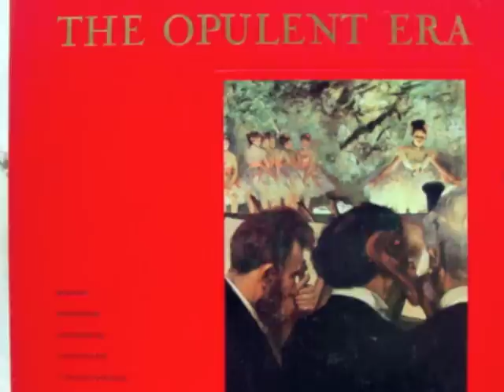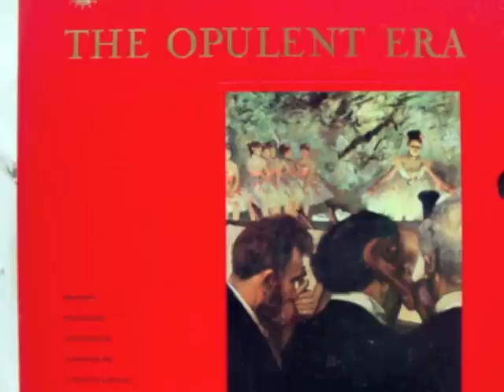Saint-Saëns 2. Andantino quasi allegretto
Nathan Milstein, Philharmonia Orchestra, Anatole Fistoulari. Bought this goofy Time-Life box set in a thrift store in Germantown in Philadelphia decades ago. This rendition of this war-horse of a concerto is on fire, IMO! Milstein knocks it out of the park, the beautiful ringing harmonics in the second movement, the locked-in tightness of those halting triplet arpeggios drifting tot he woodwinds, to the low strings, all in perfect unity, and the fierceness of the orchestra in the tutti sections, I love this thing. And I never see it anywhere, or mentioned in articles about this concerto.